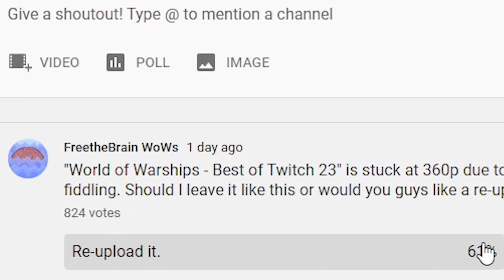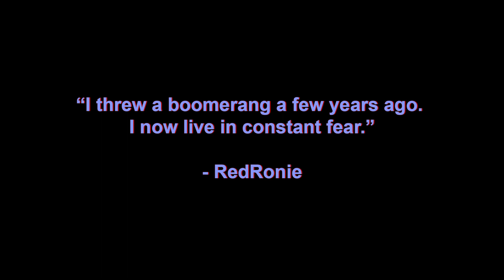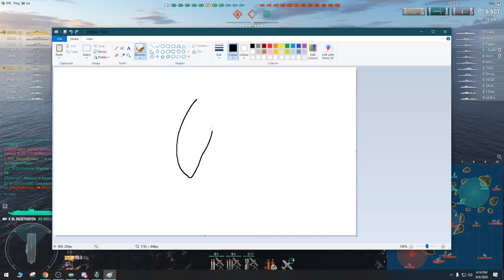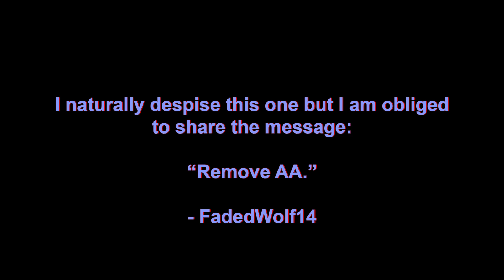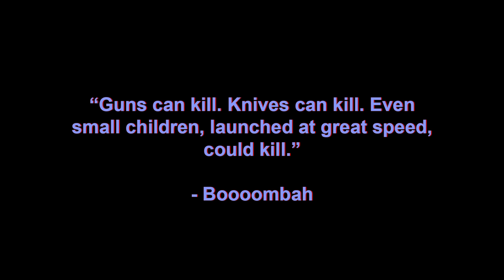World of Warships - SLAVA, POMMERN and Cursing - Best of Twitch 23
A compilation of the best World of Warships Twitch clips from the second week of August 2020.

A special thanks to my patrons: RedRonie, Boooombah, FadedWolf14, Humphrey10 and ShepherdOfMemories.

Streamer and clip names can be found in the description below:

0:00 Intro
0:54 Flambass - MOUSE
1:20 Flamuu - Slava dispersion
1:48 Flamuu - Classic Flamu is anti-soviet biased
2:20 Statsbloke - YOINK
2:33 Flamuu - WTF Flamuu?
2:46 Statsbloke - AAAAAAAAAAAAAAAAAAAHHH
3:10 - CitizenS9 - Welcome to the zone
3:36 RedRonie quote
3:45 Flamuu - Man of Culture
4:08 Statsbloke - Anime shipgirl showing disapproval
4:15 Flambass - Typical teammates
4:33 Wookie_Legend - Stop learning /sarcasm
4:45 WorldofWarships - lol
5:13 Flambass - Lets draw a circle
5:58 CitizenS9 - 1 less CV !
6:36 FadedWolf14 quote
6:42 Flamuu - Spoiled by Slava
7:08 Notser - No room to maneuver...
7:47 Flamuu - Double citadel mid turn PepeLaugh
7:56 Statsbloke - Bullseye!
8:14 Flamuu - shatters
8:49 Mr__Gibbins - Find yourself a Moskva, forget the destroyer!
9:38 Mr__Gibbins - Its Hammer time! Here we go!
10:18 Boooombah quote
10:26 WafflestompOz - Rage Quit
10:50 choicerino - Cossack fire chance
11:36 DrDrunkAKA - Nice tie
11:48 Battlemomo69 - Star Wars